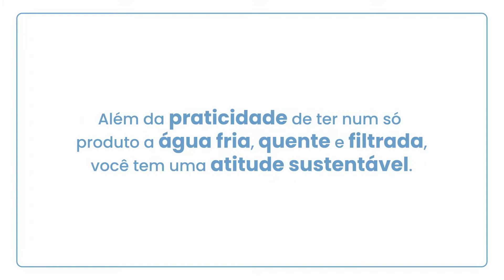Como ter mais praticidade com o misturador Monde Filter Plus - Tramontina.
ABAIXO SEGUE LINK SE VOCÊ OPTAR PELA COMPRA: